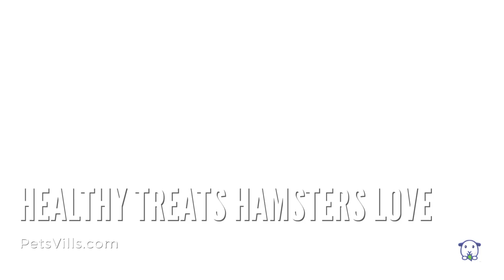Healthy Treats Your Hamster Will Love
Hamsters are cute, furry animals that require your love and care just like any other pet. More importantly, they require treats to stay energetic and healthy.

Hamsters don’t just eat anything and everything, so you should have some knowledge about their preferences.

Listed here are some of the best treats for hamsters you can provide your pet.